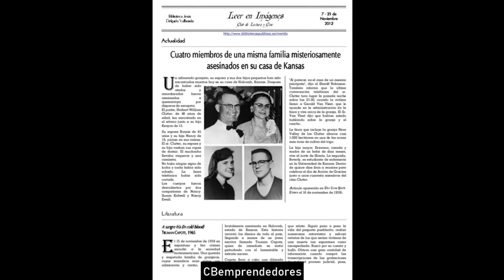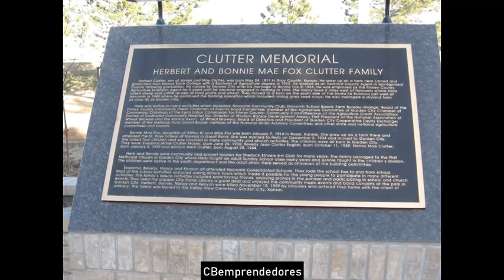🔴 Crónica negra: El asesinato de la familia Clutter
La familia Clutter fue una familia estadounidense de Holcomb, Kansas, asesinada en 1959 durante un intento fallido de robo. El crimen fue inmortalizado en la novela periodística de Truman Capote A sangre fría.
Si bien la familia Clutter constaba de un matrimonio, tres hijas y un hijo, cuando se habla de la "familia Clutter", se suele entender que únicamente se hace referencia a los cuatro miembros que fueron asesinados.